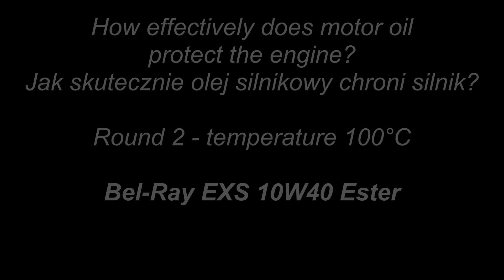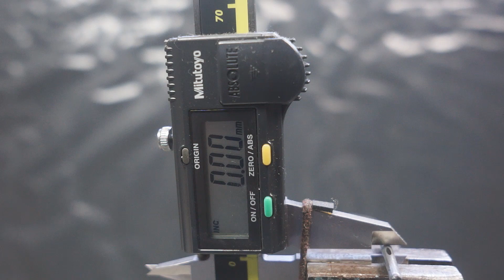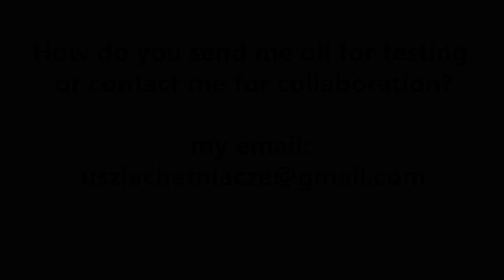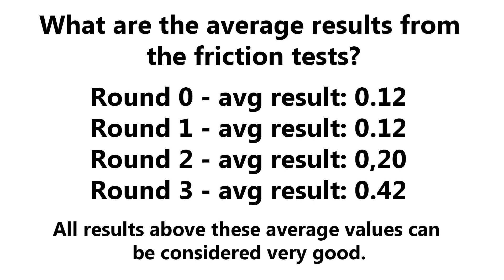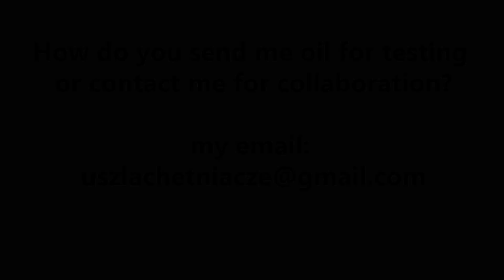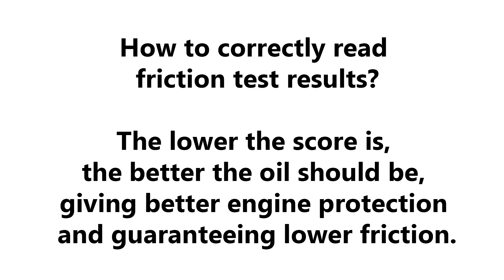Bel-Ray EXS 10W40 Ester Jak skutecznie olej chroni silnik? 2kg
Powtórne Badanie oleju silnikowego w temp. 100°C Bel-Ray EXS 10W40 Ester

Runda: 2
Obciążenie: 2 kg
Czas: 1 minuta
Średnica próbki: 2,92

Wynik: 0,12

@Piotr Tester

Produkt do testu dostarczył sklep Petrostar. Dziękuje